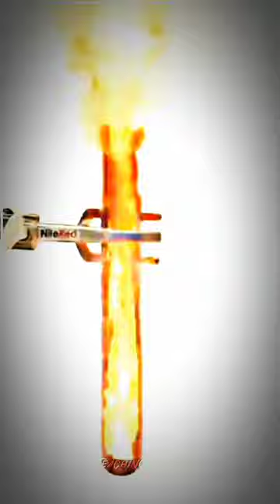Chemical Concoctions: Science Magic Unveiled!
Quantum Wonders Unveiled! ScienceShorts TechExperiments"

"Tech Marvels: Unleashing Future Innovations! ScienceTech ShortVideo"

"Nanotech Wonders: A Journey into Miniature Marvels! ScienceExperiment Tech"

"Innovative Tech Explorations: Beyond Boundaries! ScienceDiscovery "

"SpaceTech Spectacle: Exploring the Cosmos in Seconds! ScienceShort SpaceTech"

"AI Marvels: Tech Revolution in a Snapshot! ScienceTech ShortVideo"

"Chemical Concoctions: Science Magic Unveiled! Experimentation "

"Futuristic Tech Tales: A Glimpse into Tomorrow! ScienceTech ShortVideo"

"Robotic Wonders Unleashed! ScienceExperiment TechInnovation"

"Genius at Play: Science & Tech Explorations! Experimentation "